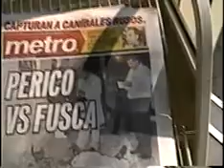Mexican Metro -- November 15, 2009